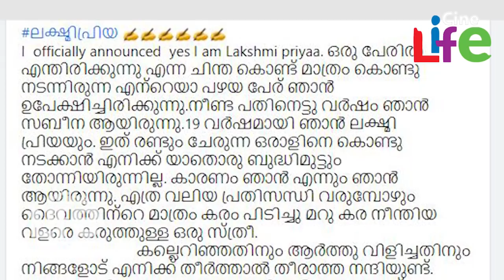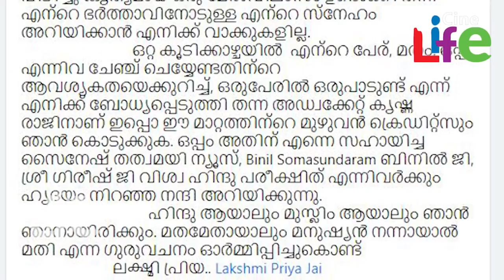നടി ലക്ഷ്മി പ്രിയ അവസാനം കല്ലെറിയൽ കൊണ്ട് ആ തീരുമാനമെടുത്തു... l Lekshmi Priya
ലക്ഷ്‌മി പ്രിയ പേര് മാറ്റി..
കല്ലെറിഞ്ഞവർക്ക് വേണ്ടി
എടുത്ത തീരുമാനം..
ഇതാണ് പുതിയ പേര്